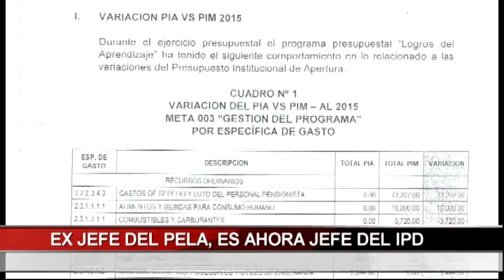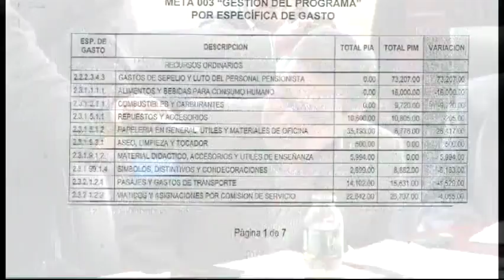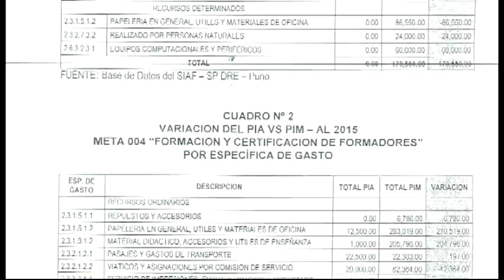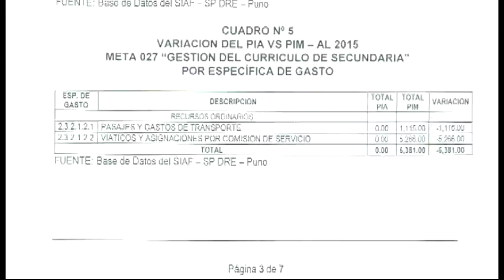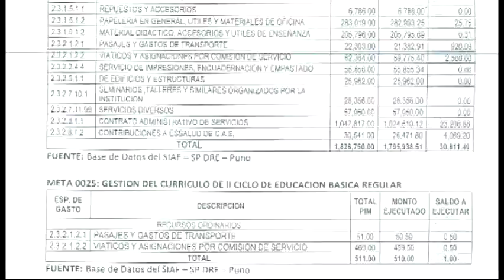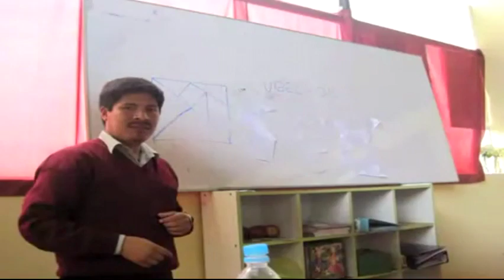EX JEFE DEL PELA ES AHORA DIRECTOR DEL IPD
Deportes Puno
Periodico Al Dia
Foro Dominical
El Pica Pica
Futbol Puno
Alfonso Ugarte De Puno
Puno Perú
Virgen de la Candelaria 2016
Virgen Candelaria
Jr. Lima #723 - Puno Perú
RPM: #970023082 / RPC: 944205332 / Fijo: 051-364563